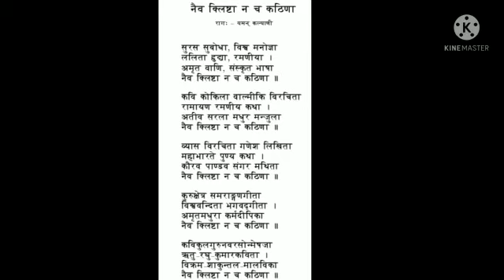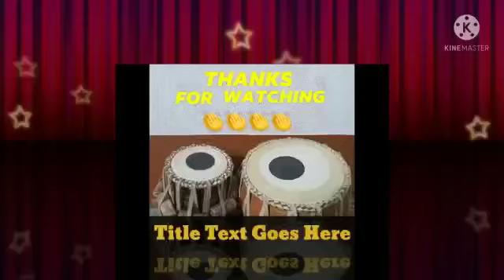Surasa Subodha Vishwa Manojnyaa-Sanskrit Song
Sanskrit Geet
Surasa Subodha Vishwa Manojnyaa
Singer Rajaram Mukharjee
Tabla Player Sadananda Das